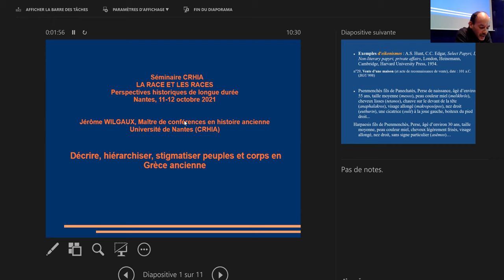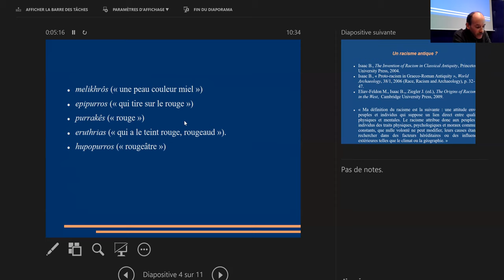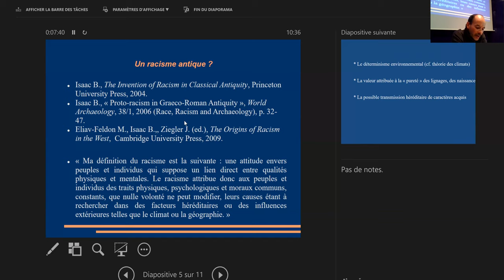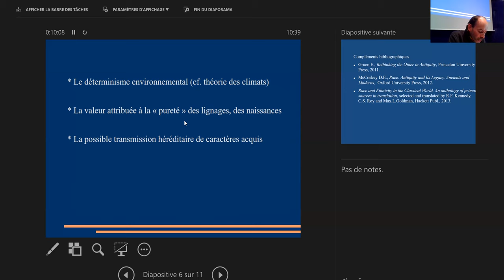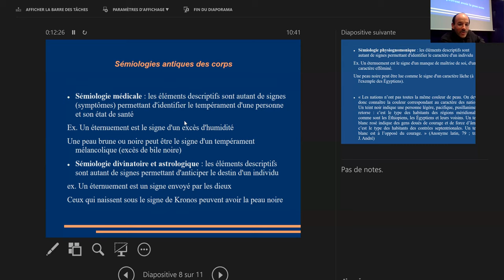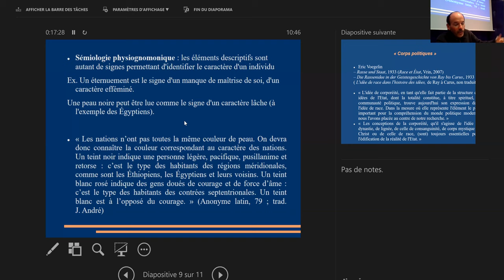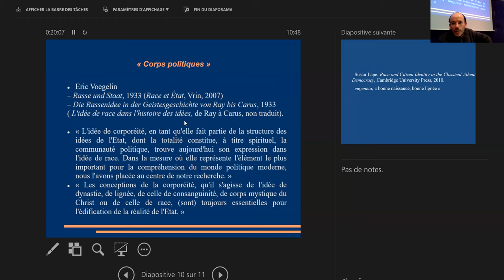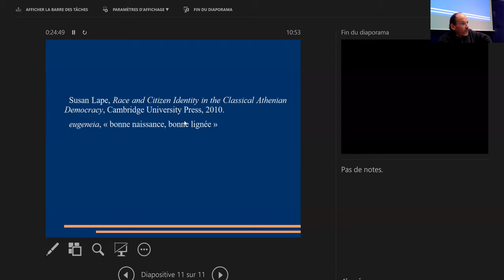1. Décrire, hiérarchiser, stigmatiser peuples et corps en Grèce ancienne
Communication de Jérôme WILGAUX
Maître de conférences en histoire ancienne à Nantes Université - CRHIA.

Dans le cadre du séminaire "La race et les races. Perspectives historiques de longue durée", qui a eu lieu les 11 et 12 octobre 2021 à Nantes.

Organisé par Antonio DE ALMEIDA MENDES et Eric SCHNAKENBOURG (Nantes Université - CRHIA)